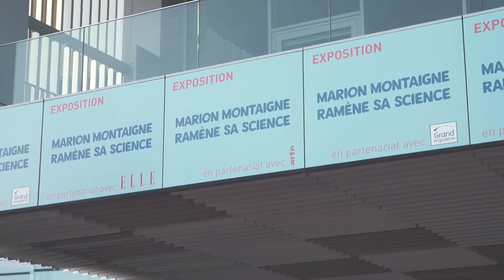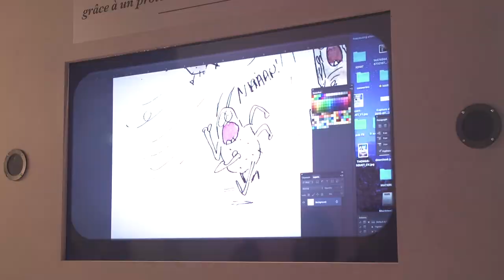Angoulême 2018 – visitez l’exposition Marion Montaigne ramène sa science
Reine de la BD scientifique, papesse de l’humour, Marion Montaigne enchaîne les projets à succès : de son Professeur Moustache (en BD et en série animée sur Arte) à la BD Dans la combi de Thomas Pesquet, star des librairies à Noël. Il est donc normal que le Festival International de la bande dessinée d’Angoulême lui consacre une exposition pour permettre au public de découvrir son travail et ses démonstrations ludo-scientifiques ! Nous avons eu la chance de visiter cette exposition en compagnie de l’auteure, voici notre reportage !